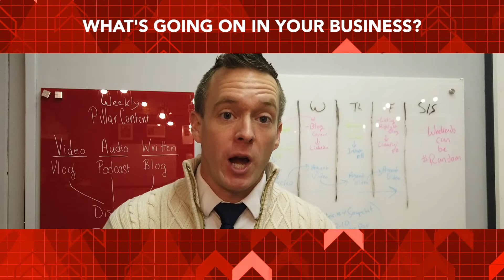Track Everything!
realtors - this is your business. Period. You are responsible for knowing the in's and out's and everything in-between when it comes to not only how your business is doing now, but also where it has been and where it is going. The better you know your business, the easier it will be to see what needs to be done to continue to grow.